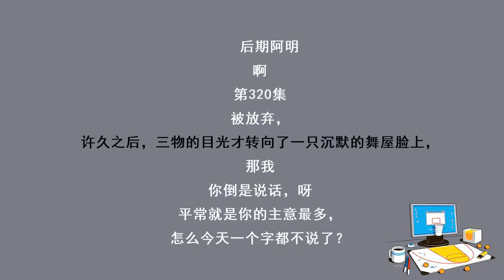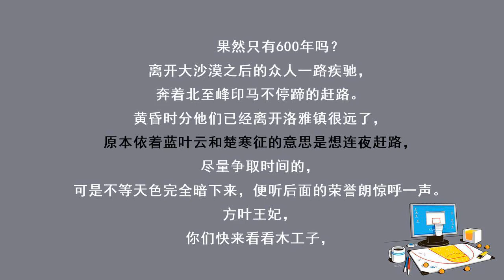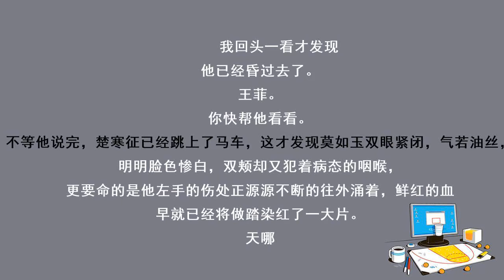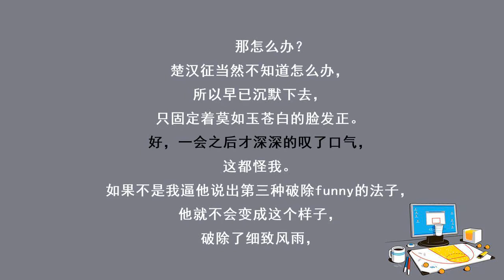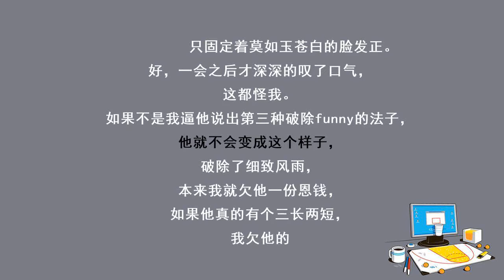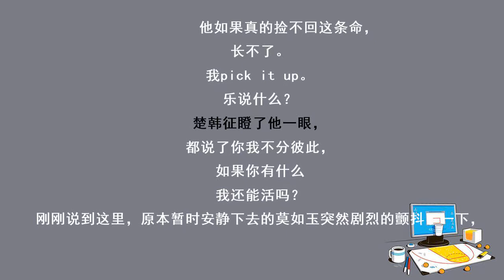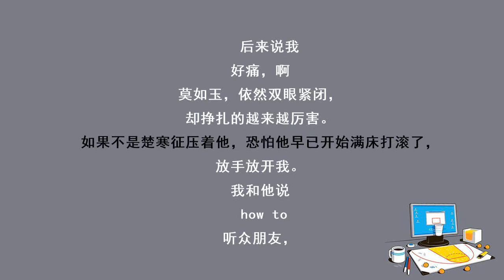冷王毒宠医妃320被放弃